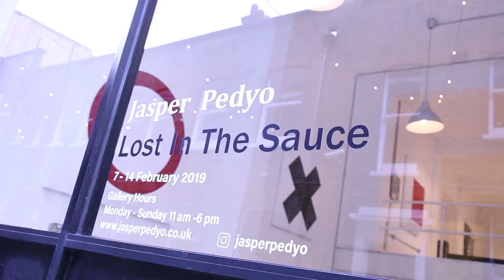meet JASPER PEDYO artist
TAF INTERVIEWING THE FREERANGE AWARD WINNERS AT THEIR  SOLO SHOWS IN THE TRUMAN BREWERY FEBRUARY 2019 COLE FLYNN QUIRKE, POLLY EVANS AND JASPER PEDYO.